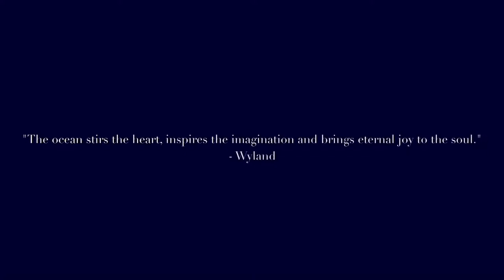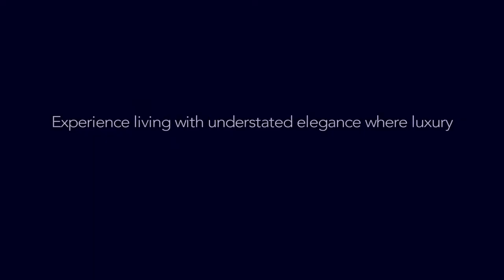CEEBROS ONE 74 MRC Nagar @Chennai - Call Home Konnect 9940366555 | Walkthrough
CEEBROS ONE 74 MRC Nagar @Chennai

Ceebros One 74 in MRC Nagar, Chennai South is a ready-to-move housing society. It offers apartments in varied budget range. These units are a perfect combination of comfort and style, specifically designed to suit your requirements and conveniences. There are 2BHK and 4BHK apartments available in this project. This housing society is now ready to be called home as families have started moving in. Check out some of the features of Ceebros One 74 housing society:

*Ceebros One 74 MRC Nagar has 7 towers, with 17 floors each and 225 units on offer.

*Spread over an area of 5.6 acres, Ceebros One 74 is one of the spacious housing societies in the Chennai South region. With all the basic amenities available, Ceebros One 74 fits into your budget and your lifestyle.

*MRC Nagar has good connectivity to some of the important areas in the proximity such as Sun TV Network Murasoli Maran Towers, Jaya Eye Care Centre and Santhome Cathedral Basilica Church and so on.
PRICE
☑️ On request..